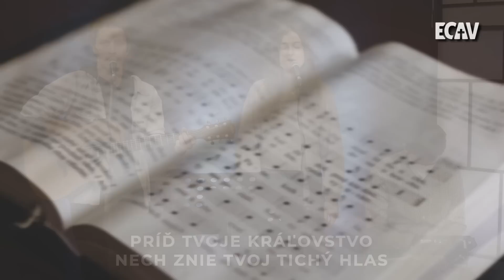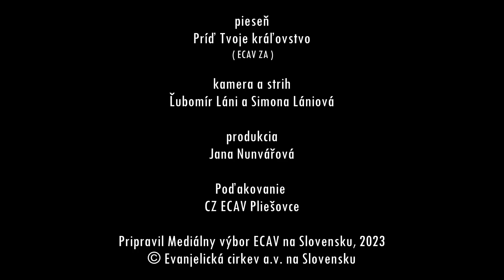PSBECAV Nie je čas na prázdne slová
Hana Peničková- 1.2.2023
Biblický text: J 6, 68-69
Pieseň: Príď Tvoje kráľovstvo (ecav za)